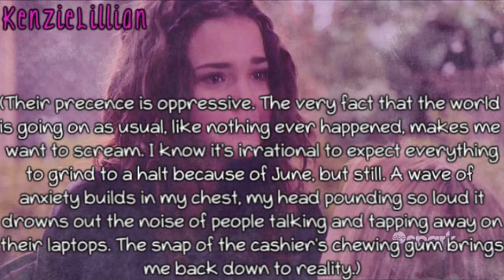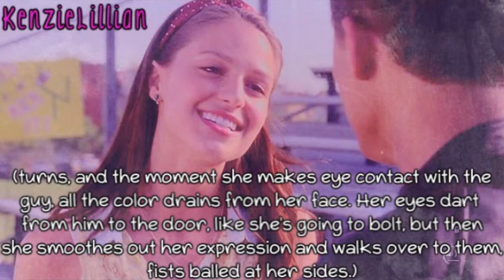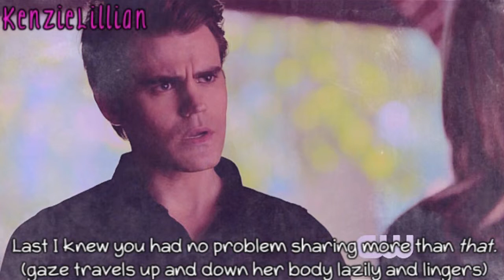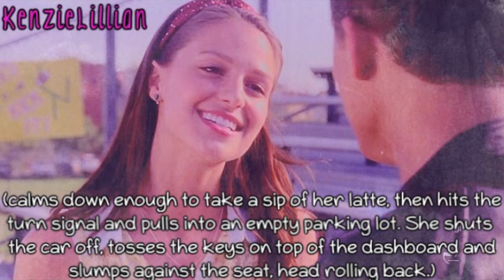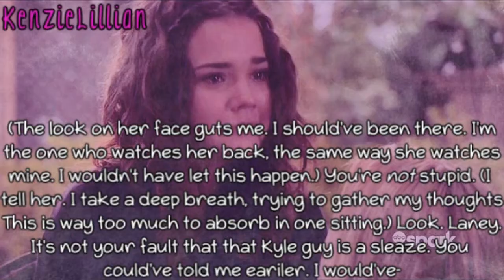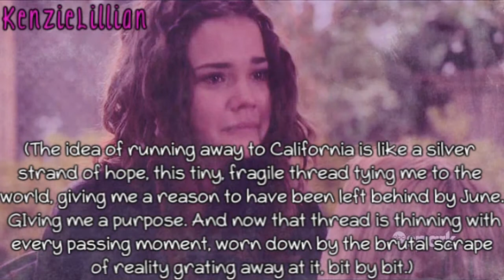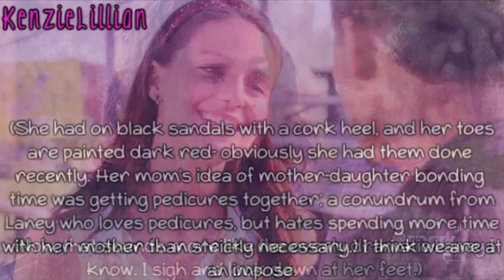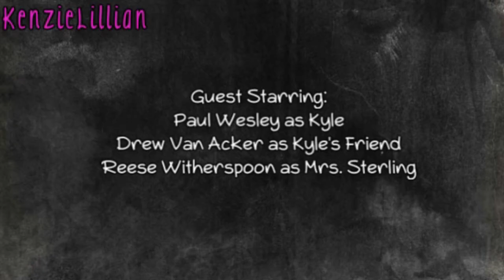Saving June [Chapter 3 Part 1]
I DO NOT OWN THIS!! ONLY THE EDITING BELONGS TO ME! THE WRITING BELONGS TO HANNAH HARRINGTON AND EVERYTHING ELSE BELONGS TO THEIR APPORIATE OWNERS!!

Hey guys so here is another chapter of this. It was so long it had to be split into 2 parts so here is the 1st! Please comment for more!